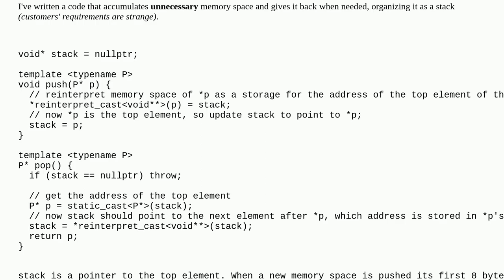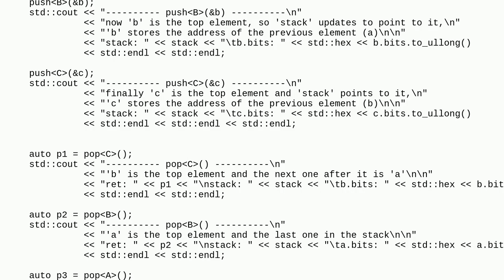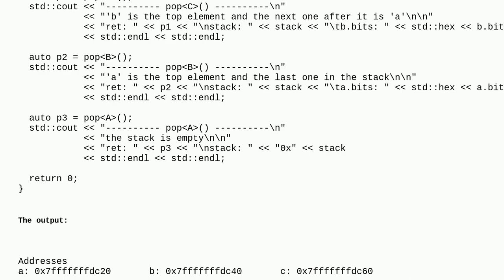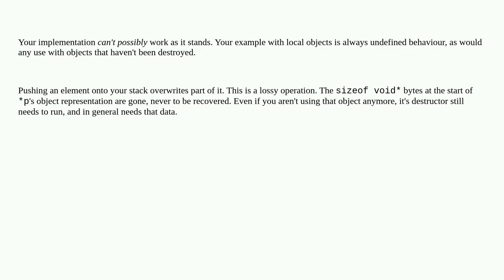When does reinterpret_cast violate the law?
A special thanks goes out to the community

  reinterpret-cast illegal-instruction c++